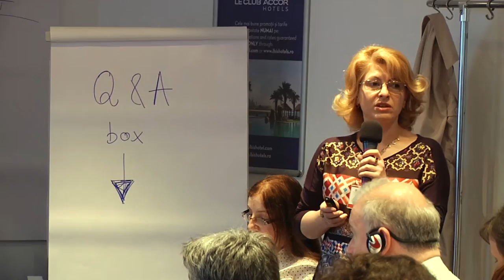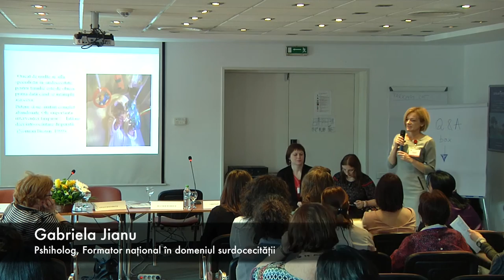Conferința Internațională privind Intervenția Timpurie la Copilul cu Surdocecitate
Sense Internațional România a organizat în perioada 18 – 20 martie, în București, Conferința Internațională privind Intervenția Timpurie la Copilul cu Surdocecitate sau Deficiențe Senzoriale Multiple.
Invitatul special la conferință a fost Excelența Sa Jean Hubert Lebet – Ambasadorul Confederației Elvețiene la București.
La eveniment au participat numeroase autorități naționale și locale. Doamna Liana Mitran – Inspector General pentru Învățământ Special și Special Integrat din cadrul Ministerului Educației și Cercetării Științifice, doamna doctor Ileana Vătavu, Coordonator al Programului Ministerului Sănătății privind Prevenirea Cecitătii la Nou Născuții Prematuri Diagnosticați cu Retinopatie de Prematuritate, doamna Mihaela Ungureanu, Președinte al Autorității Naționale pentru Persoane cu Dizabilități și doamna Izabella Gabriela Popa, Consilier Superior în cadrul Autorității Naționale pentru Protecția Drepturilor Copilului și Adopție au adresat cuvinte de bun-venit participanțior la deschiderea oficială a conferinței și au lăudat inițiativa Sense Internațional România, prin prisma impactului deosebit pe care acest proiect îl are în viața copiilor cu deficiențe senzoriale și al familiilor lor.
Evenimentul este parte a proiectului Intervenția timpurie la nou-născuții cu deficiențe senzoriale multiple din România – o abordare unică și inovativă inițiată de societatea civilă, proiect co-finanțat de Elveția prin intermediul Contribuției Elvețiene pentru Uniunea Europeană extinsă.